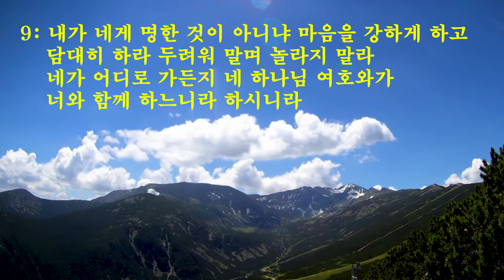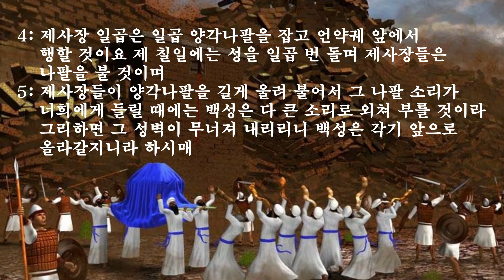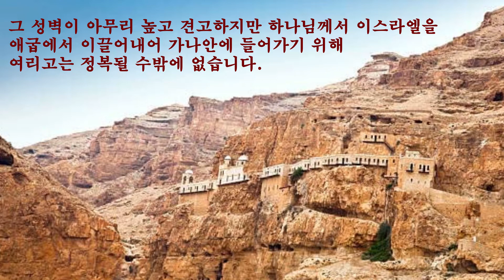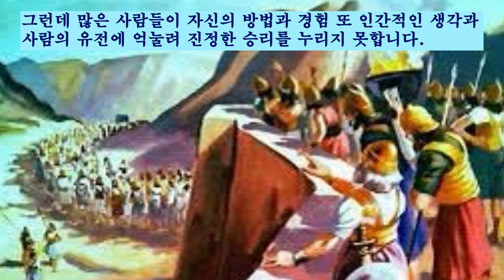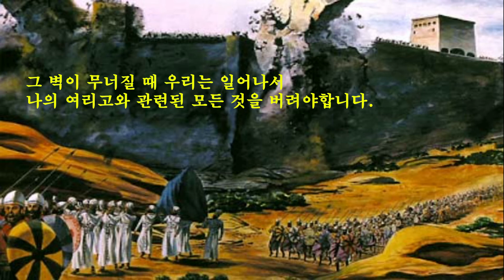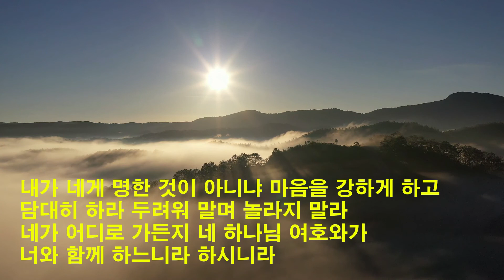허락하신 새 땅에 & 나의 인생에 여리고성을 무너뜨려라 (#35)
Gideon 300 Mission은 거친 광야 같은 이 땅에서 하늘에 소망을 가지고 어둠의 일을 모두 버리고 성령 안에서 하나되어 주님의 길을 예비하며 주님 다시 오심을 선포하며 기도합니다.
상처받은 영혼들을 가슴에 품고, 또 하나님을 떠난 영혼들이 돌아오기를 기다리시는 주님의 심정을 가지고,  또 하나님의 임재를 갈망하는 이 땅에 참된 예배자들이 일어나기를 간절히 기도하며
기드온과 300용사처럼 하나님의 약속의 말씀을 믿음으로 받고, 순종하여 나아가는 하나님께서 훈련시킨 용사로 구원받은 성도들이 신령과 진정으로 하나님을 찬양하고 경배하며, 삶이 예배가 되고, 예배로 삶이 회복되어  그 무엇보다 더 크신 하나님... 모든 것을 준비하시고, 나를 인도해 주시는 살아계신 하나님을 체험하기 원합니다.
우리들의 찬양과 예배를 통하여 하나님의 능력과 약속의 말씀으로 상한 영혼들을 치유하시며, 믿음으로 결단케하고, 헌신하게 하는 기드온과 믿음의 300 용사의 역사를 이루시는 하나님께 우리의 삶을 기꺼이 드리기를 원합니다.
(요 4장 23, 24절)
아버지께 참으로 예배하는 자들은
신령과 진정으로 예배할 때가 오나니 곧 이때라
아버지께서는 이렇게 자기에게 예배하는 자들을 찾으시느니라
하나님은 영이시니 예배하는 자가 신령과 진정으로 예배할찌니라